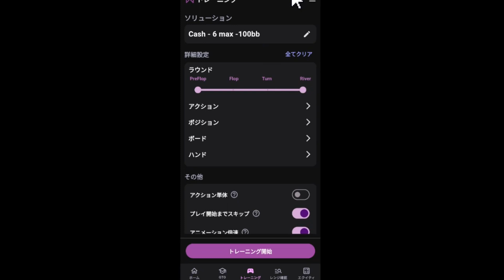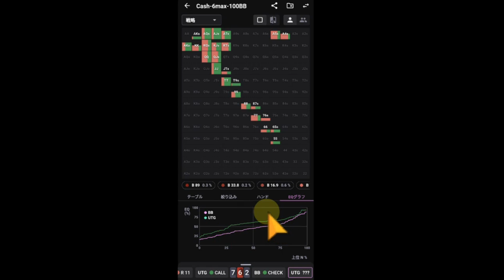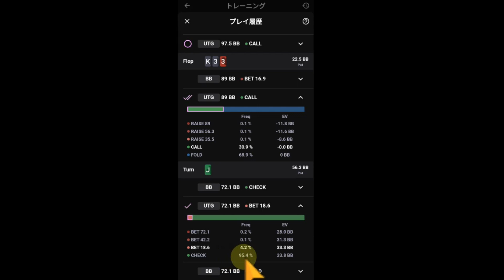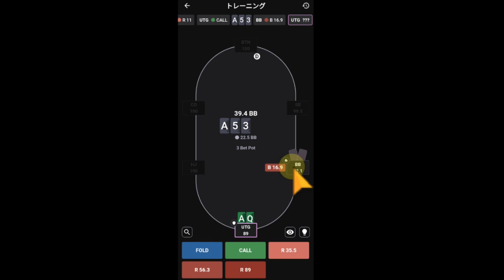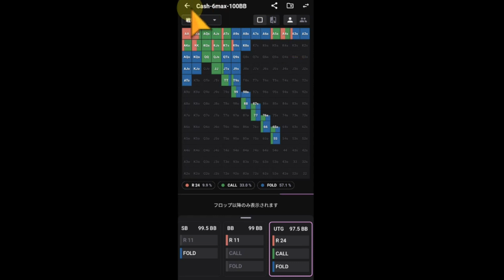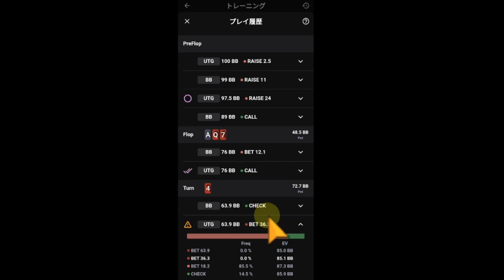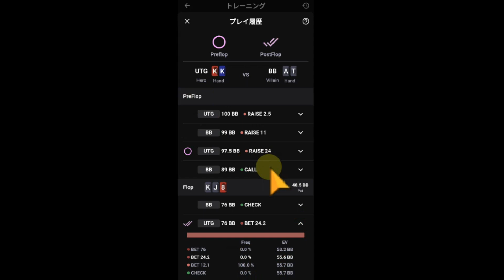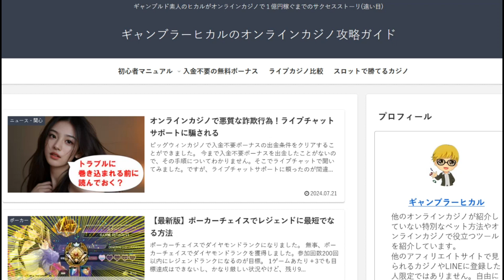GTOトレーニングツールでUTG vs BBをやってみた